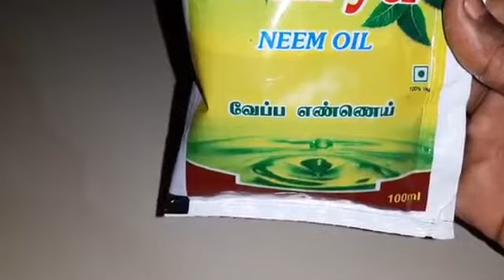Home made remedies for Mosquito 🦟